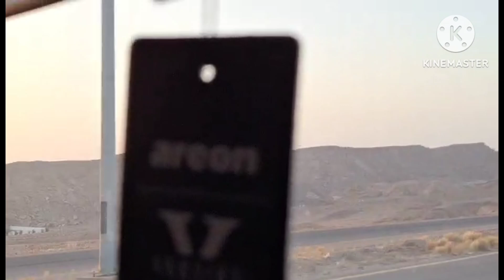Going to Haqal from site Saudi Arabia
This video it's all about how I spending my day off ,I just spent my time to drove going to town.
Journey of life in ksa
Neom City